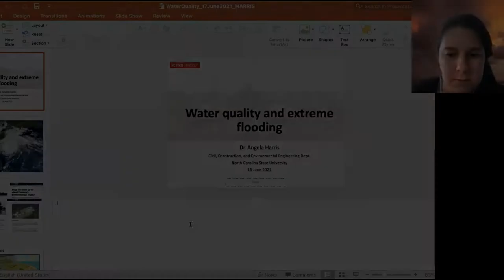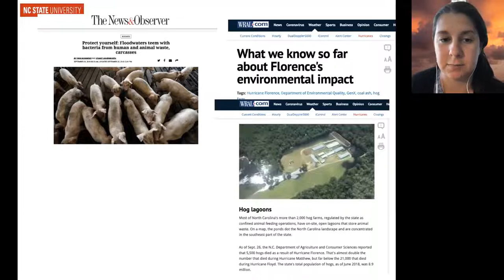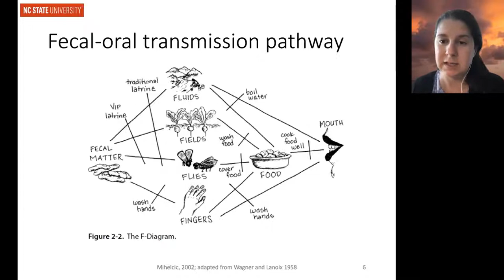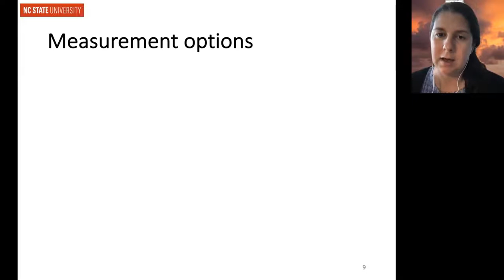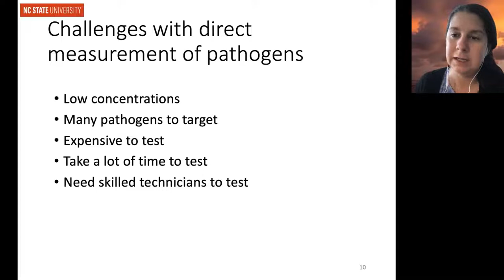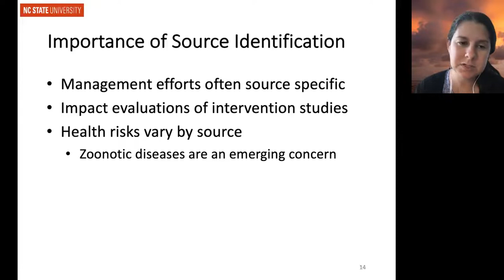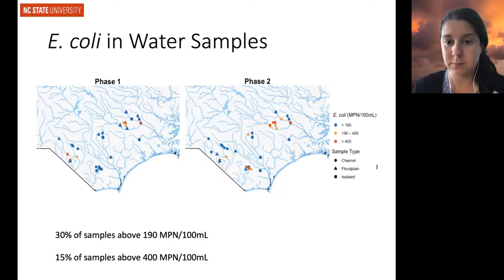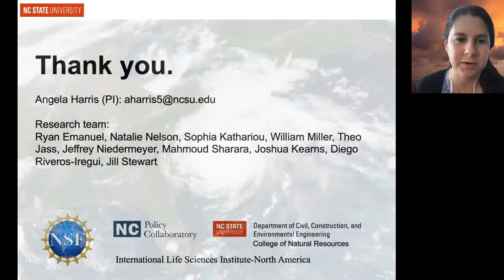Water quality and extreme flooding